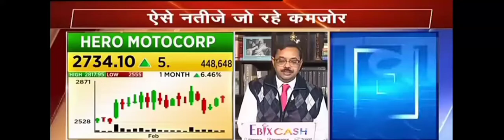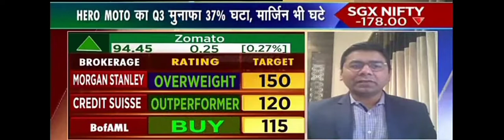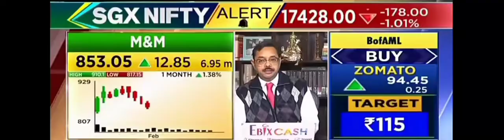Brokerage View : Hero Moto, Zomato, M&M, Cummins, Bharat Forge, ABB India, NMDC